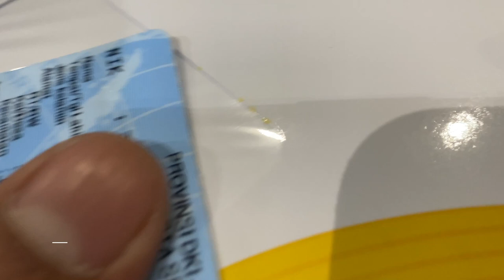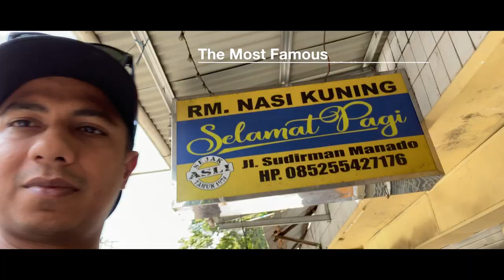Indonesia Fishing Trip Documentary Series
In this video, I'm documenting all my journey from the beginning until the end of my trip.
from 2009 I used to visit and stay in Sukardi Habu's, they are my relatives who live in Gangga Island, but sadly, on March 2020, I had news that Mr. Habu is sick and passed away.

This is the first Episode Indonesia Fishing Trip Documentary Series, there will me more interesting and epic traditional fishing.
In this episode while covid-19 pandemi, happening, it's my adventuroues journey from Jakarta to North of Celebes / Sulawesi, Manado, which is located not too far from the world most famous sea park.

As you can see in the video opening, the most interesting part of my journey is the traditional kite fishing with handline, no fancy rod, no fancy reels and no fancy lures, all hand made by the local fisherman.
We caught GT / giant trevally, barracuda, grouper, snapper, skip jack tuna, and many other fish only using kite fishing technique and extreme handline fishing on the next few episodes

I also will try to make more translation in english as substitle.
If you would like to go fishing with kite fishing technique, I will be happy to show you around, come and visit Indonesia, I believe you will be amazed to see it in person.

You Support means a lot to me.